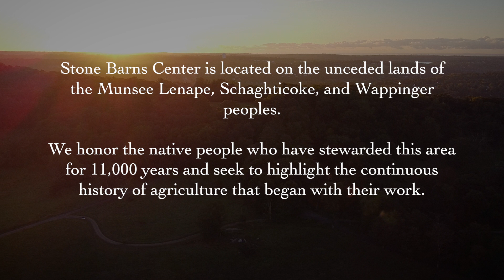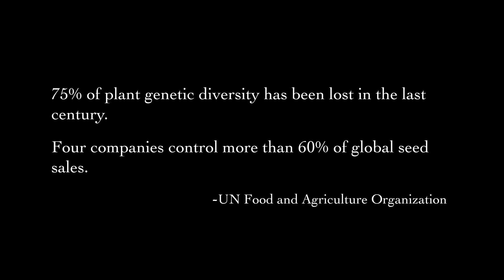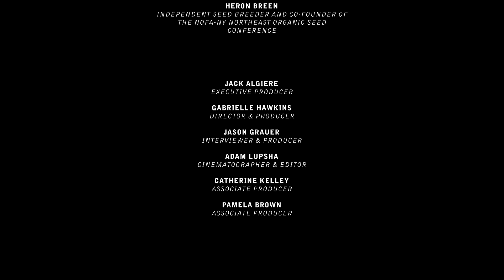The Seed Lab Advisory Committee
The Seed Lab Advisory Committee is a group of independent seed professionals with 10-30 years of experience.

On November 16-17, 2022 this group met at Stone Barns Center to discuss their work along with issues that the seed community faces.

Find out how we're supporting independent seed initiatives at stonebarnscenter.org